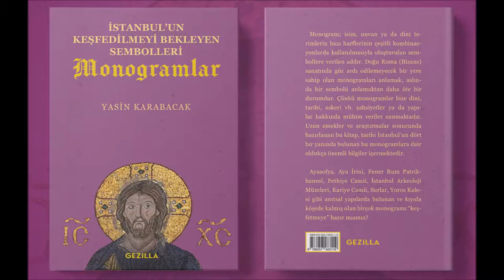Altunkalem Mescidi/Masjid, Akşehir